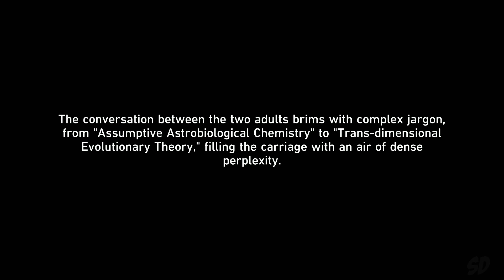Finest Duel Under the Pristine Blue / Yunli - Honkai Star Rail Gameplay Part 71